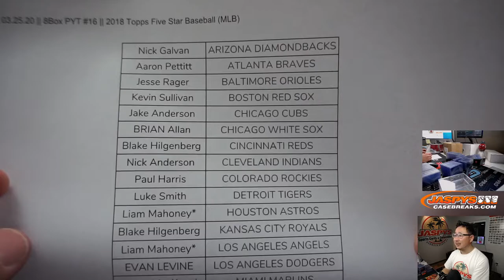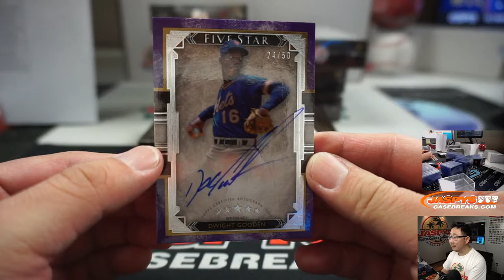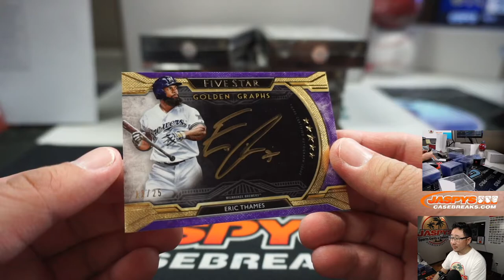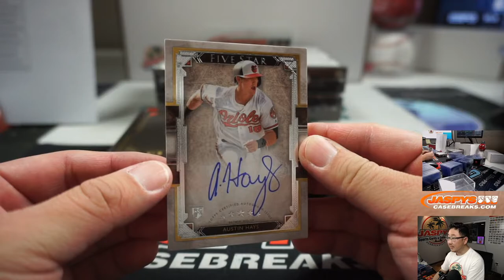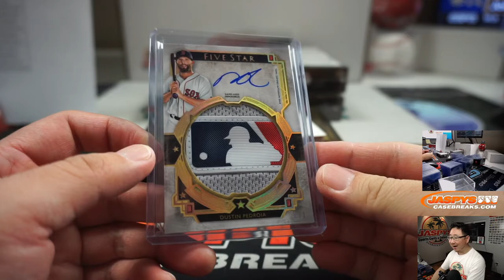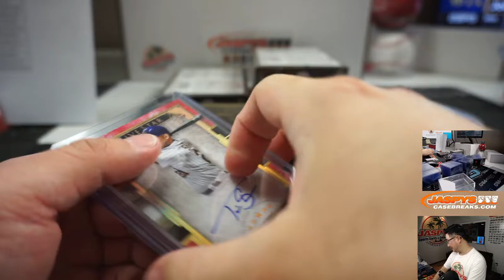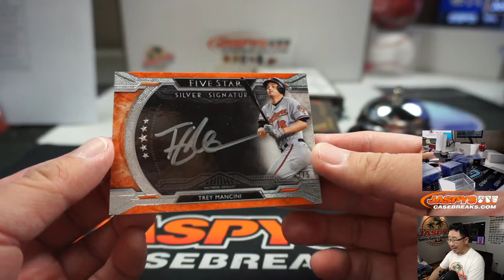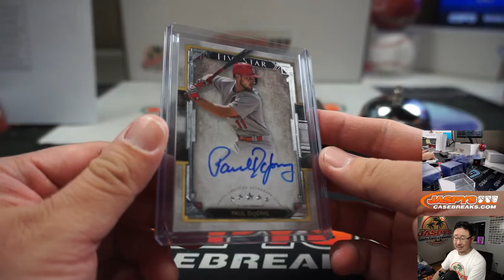W, 03.25.20 || 8Box PYT #16 || 2018 Topps Five Star Baseball (MLB)